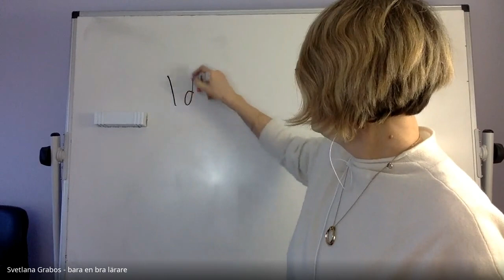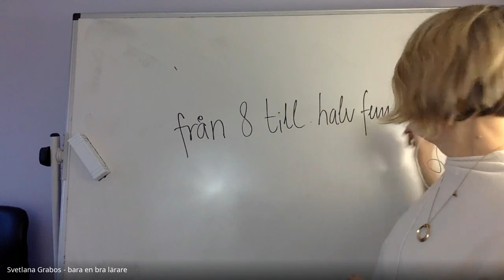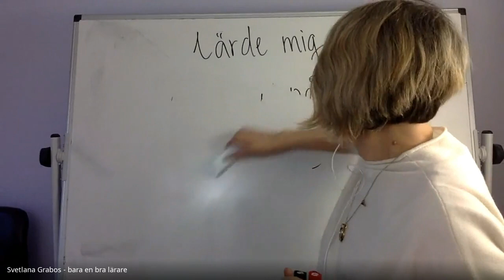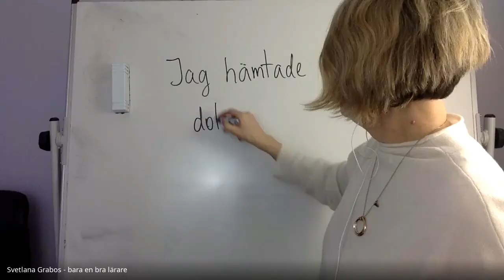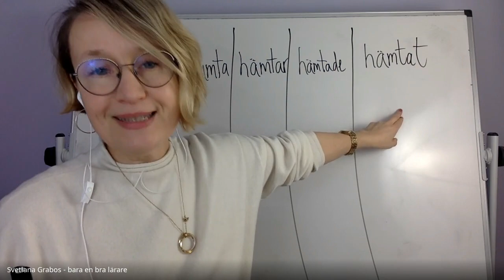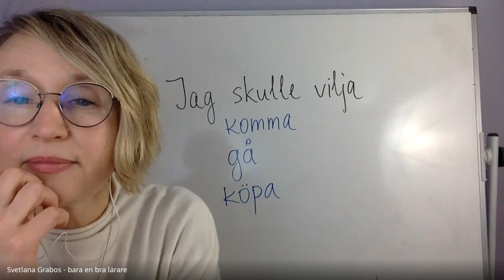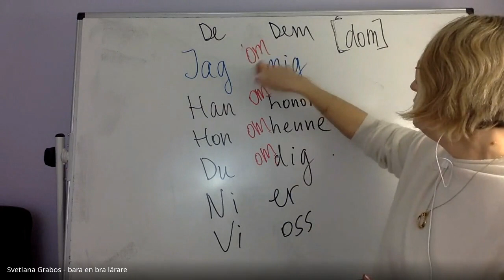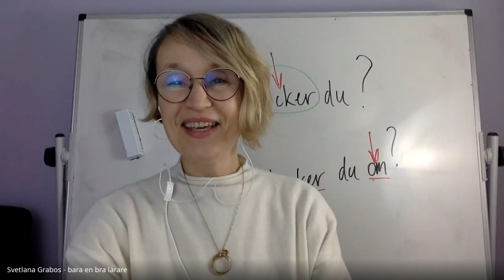Уроки по понедельникам 6 mars 2023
Autentiska nyheter med anpassat språk och undertexter. Lektioner i svensk grammatik.
Quiz.